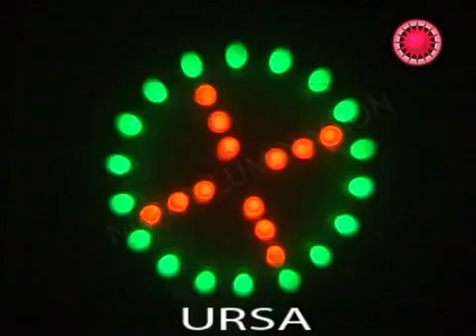ML 50799427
Video Migrado